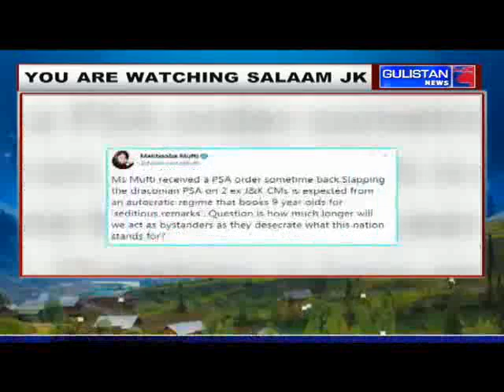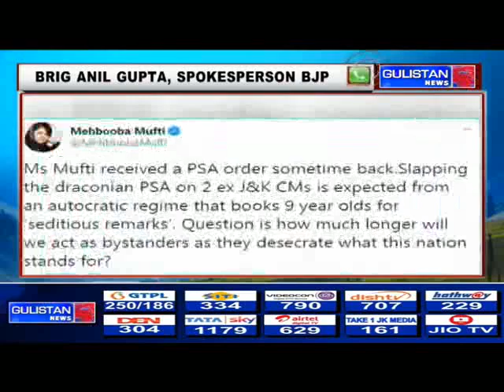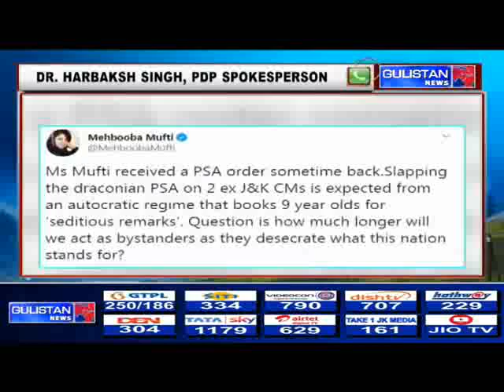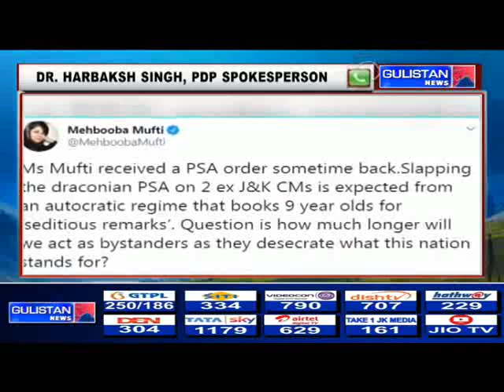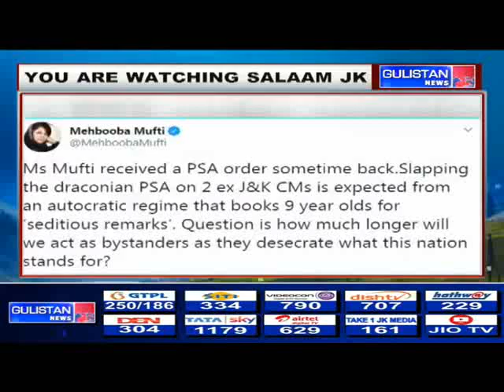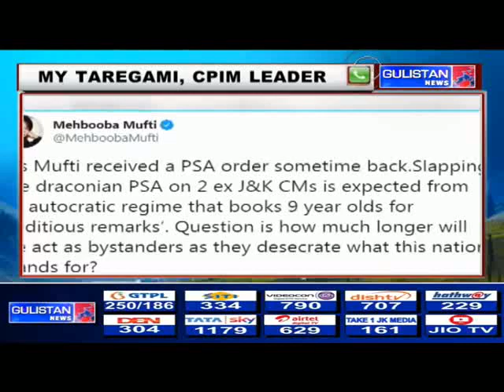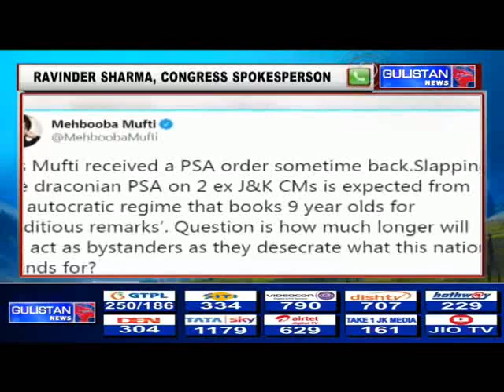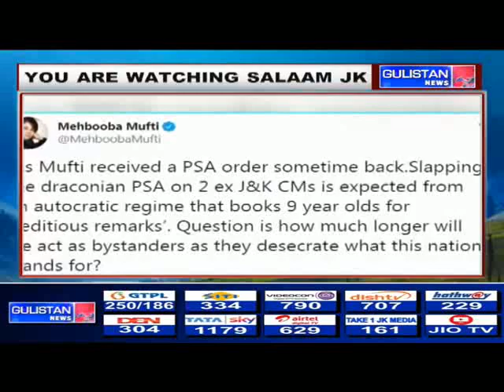Former J&K CMs Omar Abdullah & Mehbooba Mufti booked under Public Safety Act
In Kashmir valley, the administration has booked former Chief Ministers, OmarAbdullah and MehboobaMufti under the Public Safety Act.